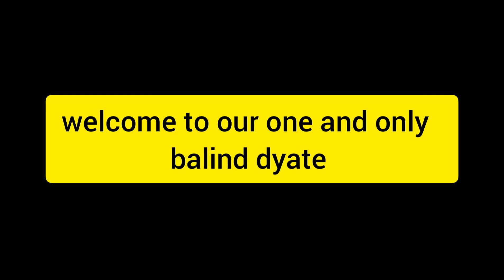blind date naya natak suru